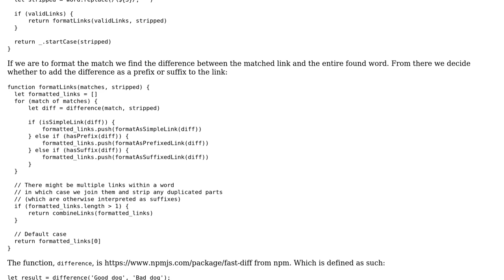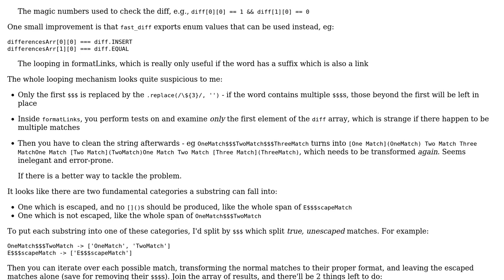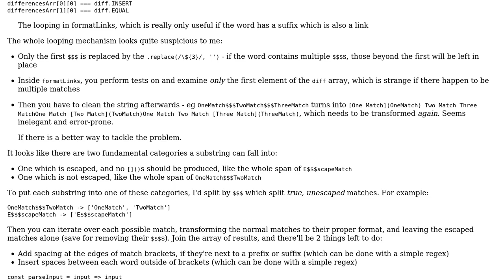Code Review: Formatter for converting links in a legacy markup to markdown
With thanks & praise to God, and with thanks to the many people who have made this project possible! You are responsible for your own actions.